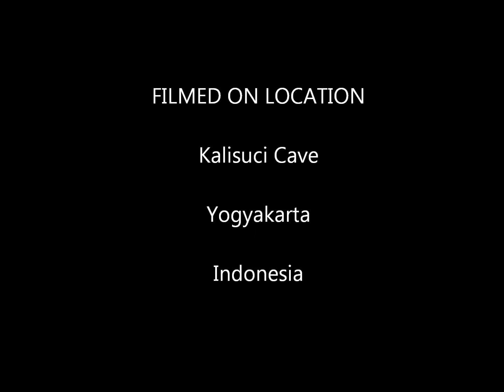Cavetubing Kalisuci, Yogyakarta